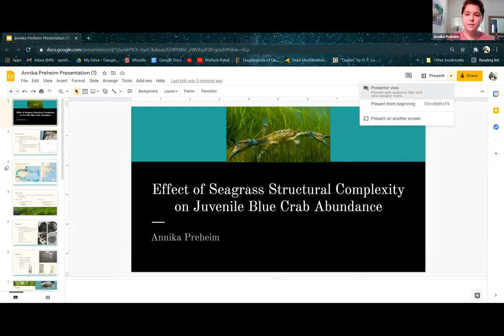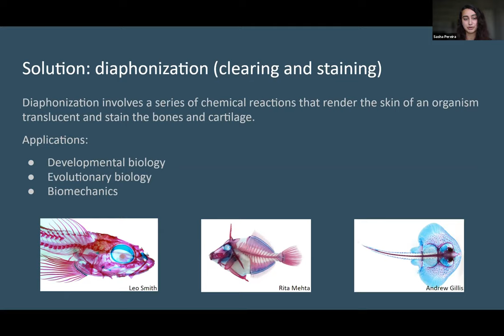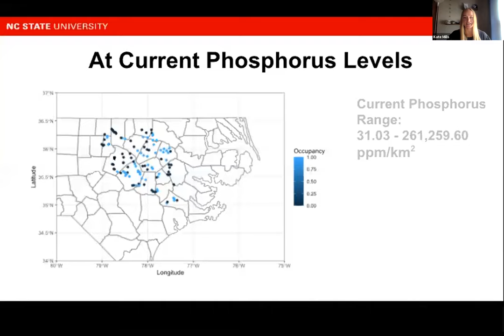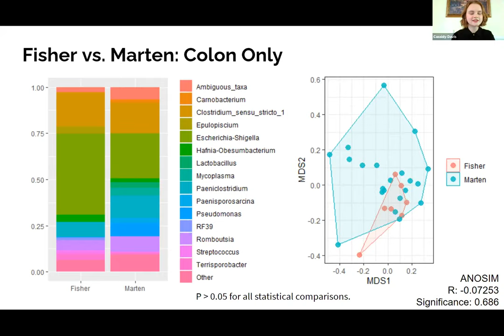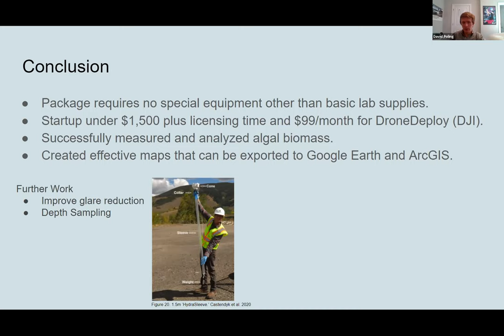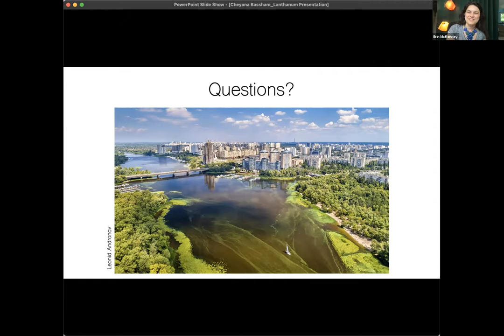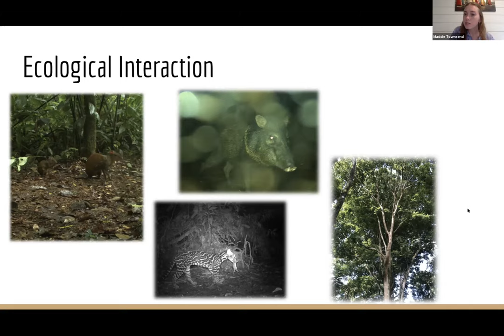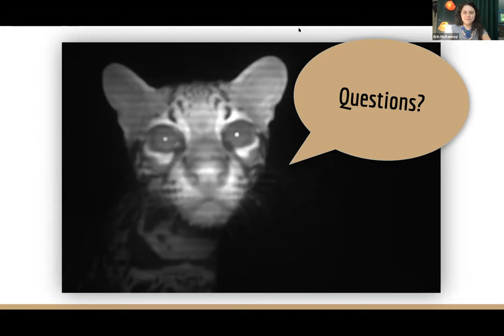2021 Applied Ecology Minors Research Symposia (Day 2)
The applied ecology minors presented their research experiences over a two-day symposia! Day 2's talks include research by Sasha Pereira, Kate Mills, Cassidy Davis, David Poling, Cheyana Bassham, and Heather Moonier.